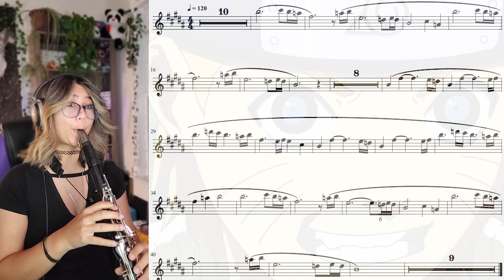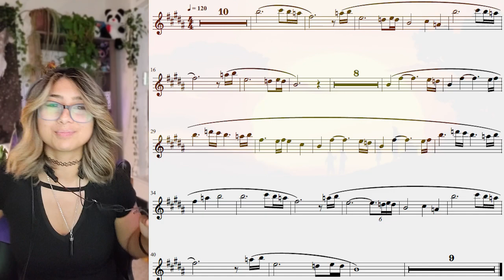Naruto - Main Battle Theme | Clarinet Cover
Original Artist: Toshio Masuda

New covers every Monday & Thursday!

My Equipment Links:
Condenser Mic
Dynamic Mic
My Clarinet